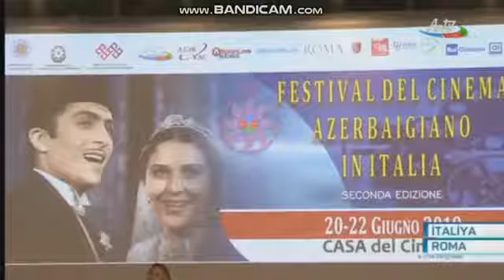AZTV - İtaliyada İkinci Azərbaycan Film Festivalı başlayıb